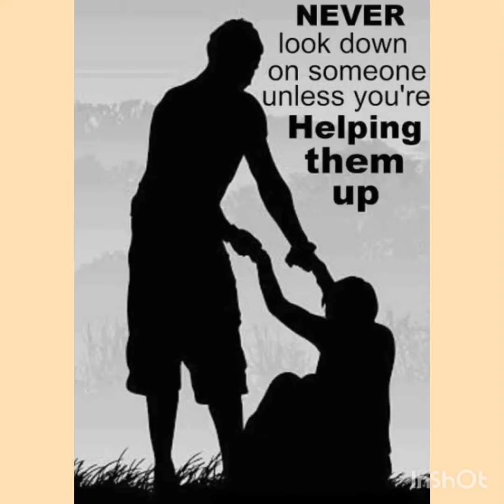Ghareeb Log Kahan Jayein || COVID 19|| Aur Transport ke Issues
Is lockdown ma Ghareeb logon ka sath dain, agr ap gari ya bike pay ja rhy hain tu inhay lift zaroor dain, ku k public transport already nhe chal rhe.. Jitna hn skay inn k face pay smile ke  ap wja banain. Ku k hmra main purpose is to serve humanity.❤